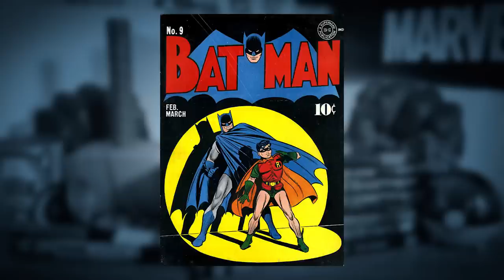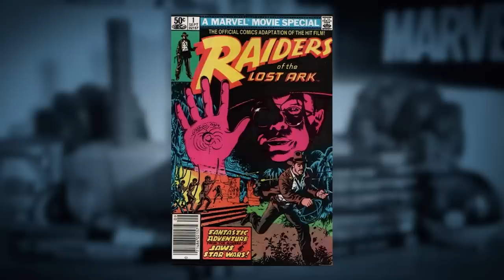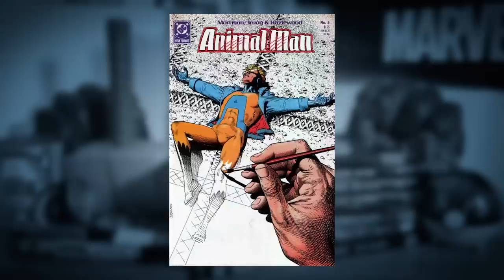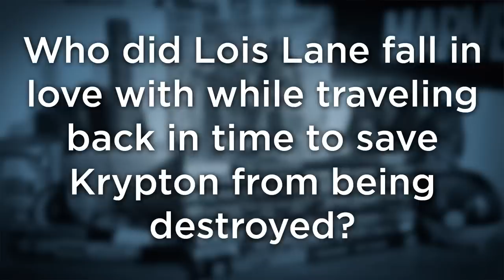What Are the Different AGES of COMICS? || Comic Misconceptions || NerdSync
You may have heard terms like "The Golden Age of Comics" or "Silver Age Tales", but what exactly are all the different ages of comic books, and what do they represent? Scott runs you through a brief history of comic books to dive into what makes the Golden Age, Silver Age, Bronze Age, and Modern Age so important to how comics and the industry are today!

SOURCES:
Superheroes! - Maslon & Kantor